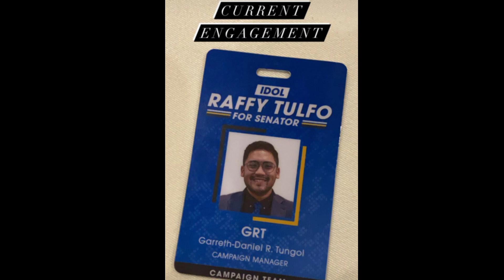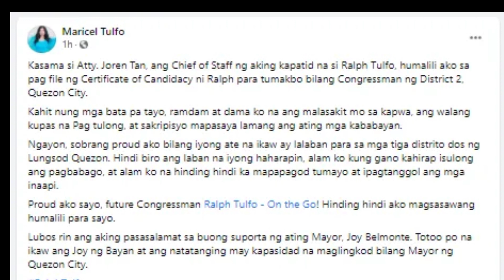CONG JOCELYN TULFO AT IDOL RAFFY NA ANAK NAKAPAG FILE NARIN NG COC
Tatakbo rin ang anak ni idol raffy tulfo ngayong darating na halalan 2022 sinundan niya ang yapak ng kanyang inang si cong. Jocelyn Tulfo